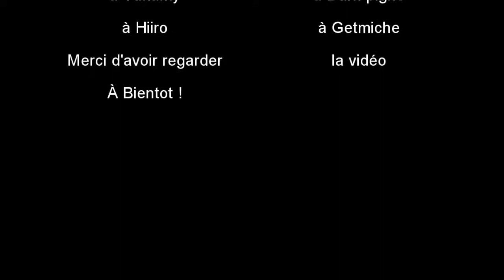[Dofus] Universall Up 200. Lily.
19 Avril 2012 à 19:00:49, Universall passe niveau 200.
Serveur Lily
Merci à Tous.!
D'autre Vidéo À Venir :]